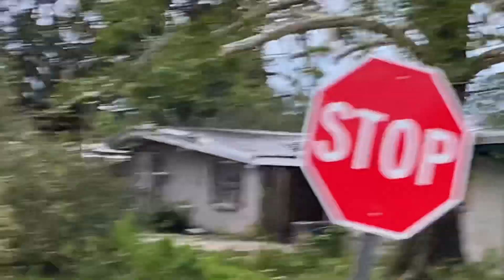Hurricane ida Kenner, Louisiana Delaware ave.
Here is some short videos of the area.